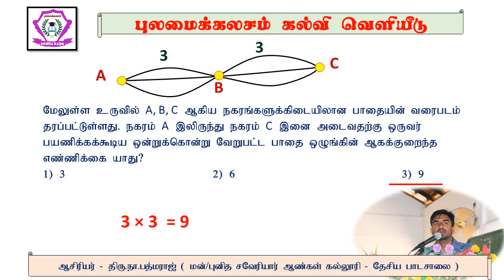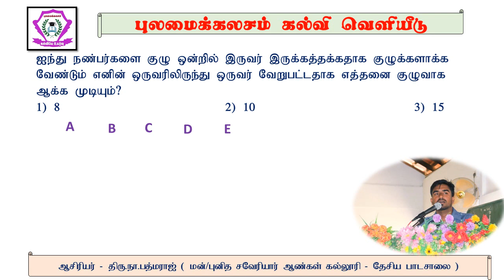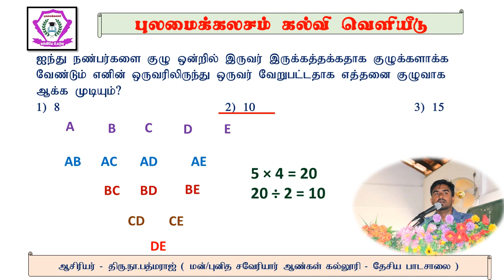IQ Question 45, Mastering Math Problem Solving Techniques for Scholarships Exam Success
Welcome to our latest YouTube video, where we unravel the secrets to success in scholarship exams with "IQ Questions: Mastering Math Problem Solving Techniques for Scholarships Exam Success." In this power-packed session, we guide you through a strategic approach to ace IQ questions, focusing on honing your mathematical problem-solving skills for optimal performance in scholarship exams. Whether you're a student gearing up for a competitive test or an aspiring scholar looking to enhance your abilities, this video is your go-to resource. Join us as we break down complex math problems into manageable steps, offering valuable insights and techniques that will not only boost your confidence but also pave the way for success in scholarship exams. Elevate your exam preparation and set yourself on the path to securing scholarships by mastering the art of IQ questions and math problem-solving.

Unlock the door to scholarship success with our comprehensive guide on "IQ Questions: Mastering Math Problem Solving Techniques for Scholarships Exam Success." In this video, we delve into the intricacies of IQ questions, providing you with practical tips and proven techniques to navigate math problems efficiently during scholarship exams. Whether you're aiming for academic excellence or seeking financial assistance through scholarships, our expert advice is tailored to help you conquer the challenges posed by these exams. Join us as we empower you with the tools and strategies needed to confidently approach IQ questions, ensuring you're well-prepared to excel in scholarship exams and take a significant step towards achieving your educational aspirations.